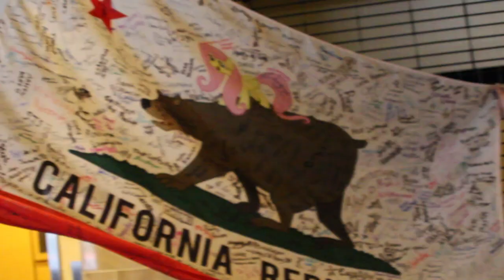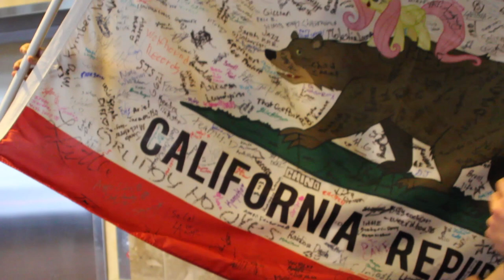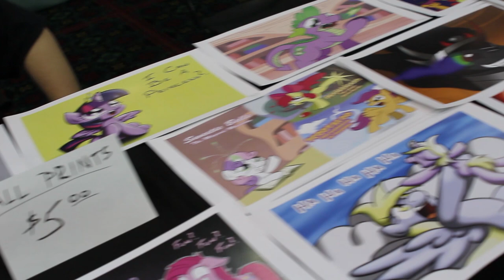Las Pegasus Official Documentary Part 1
A big thank you to Ay Star for being my cameraman after my original and backup couldn't make it! This video was one of the funnest I have ever worked on. This is just part one of the 2-3 part series. Part 3 should be out sometime next week. Another big thank you to all of the people involved and all of those who were up for an interview. I know this video doesn't show much of the con and more of the stars, but I assure you that Part 2 will have a ton from the con and a lot more stars! One more big thank you!